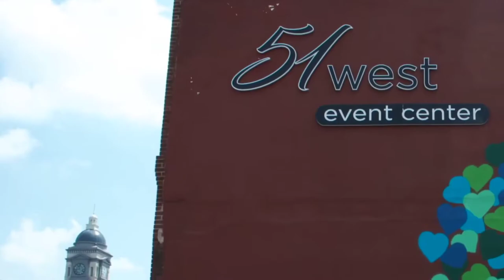Indiana Artist Paints Giant Wall!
Painted in Frankfort Indiana 2019.